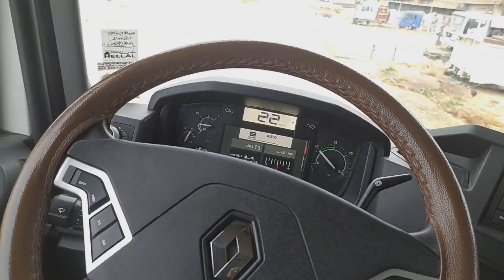بلعايبة هي بلدية تابعة لدائرة مقرة بولاية المسيلة الجزائرية.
‏لكي لا تفقد السيطرة على السيارة:
✓ خفض سرعتك عند هطول_المطر، أو عند عبور تجمعات_المياه.